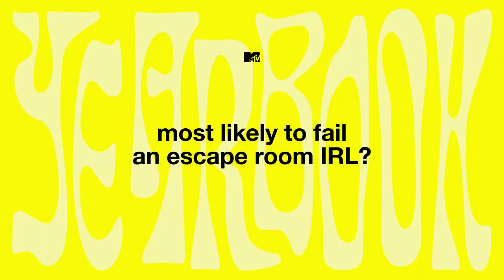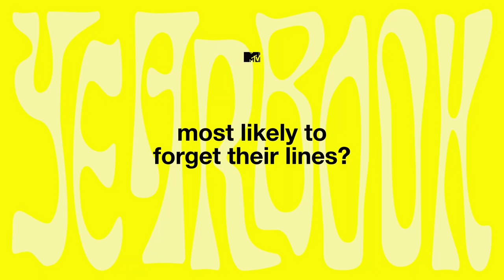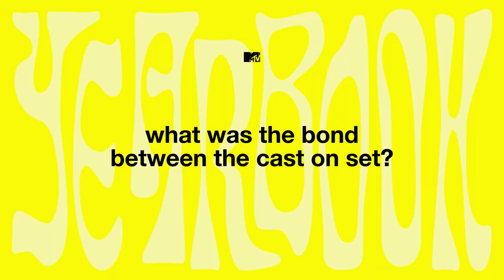Escape Room 2’s Holland Roden and Logan Miller Play MTV Yearbook | MTV Movies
The stars of the horror sequel tell us who would be most likely to get out of an escape room first and what scenes were the most difficult to shoot. Escape Room: Tournament Of Champions is in cinemas from July 16.